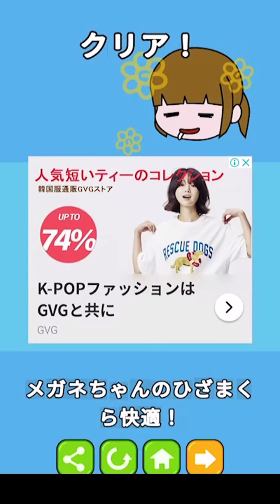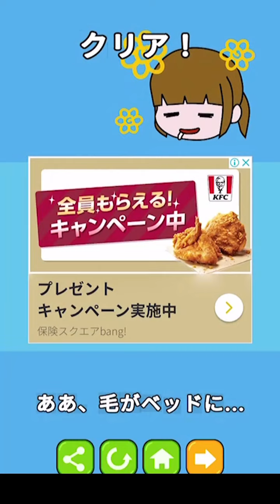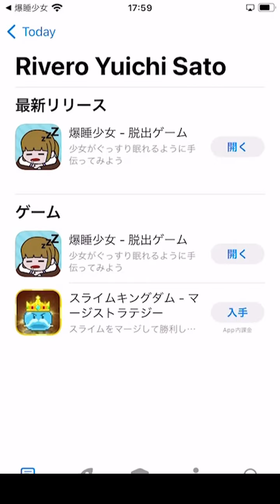【爆睡少女】脱出ゲーム攻略スマホ実況プレイ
個人ゲーム開発者って人にフォローされて気になって見てみたら絵が特徴的で可愛くてメッチャ面白そうなのを配信されてたので遊んでみた
謎解きをして、寝不足な少女を「爆睡」させてあげよう